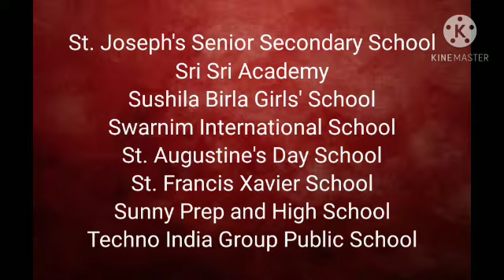V1- second- national webinar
Video from roy sathi92